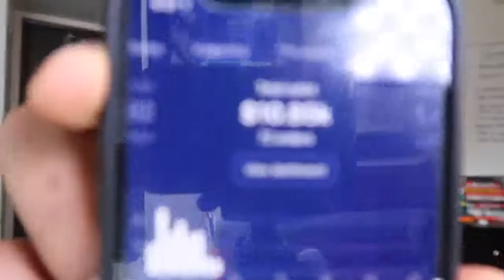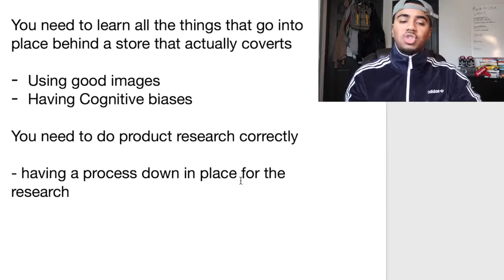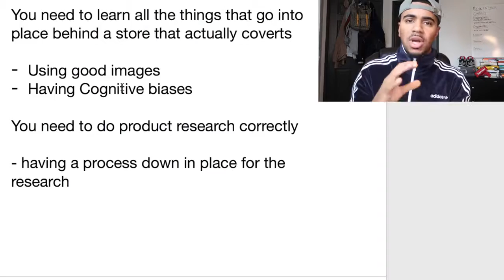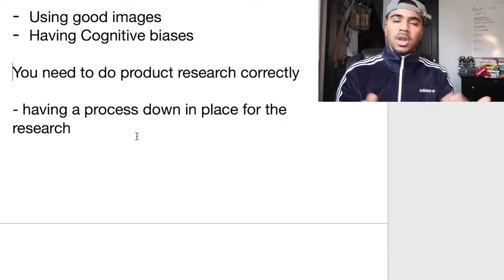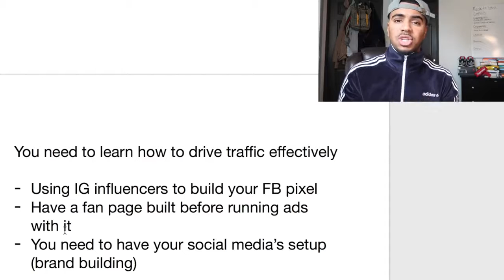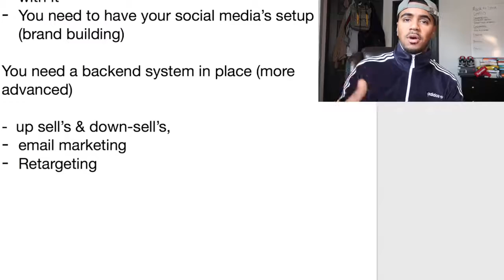The Truth About Why Your Not Making Shopify Sales